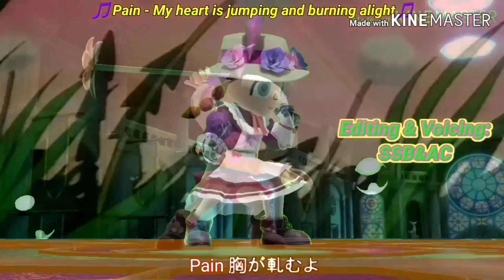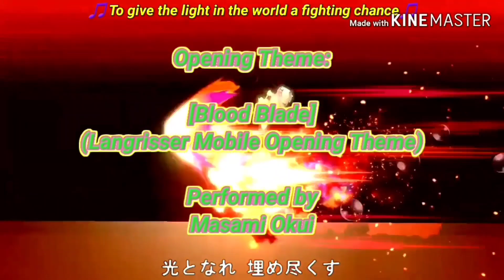SSBU & Anime All Stars The Movie - The Mega Flower Part 1: The First Shot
This is the final draft of Part 1. This part has different scenes that differ from the base project back in the 2022 launch. You'll notice it. Enjoy part 1. I might upload this without the opening theme at some point in the future.

P.S. the original base got blocked for a very retarded reason. I will remove it.